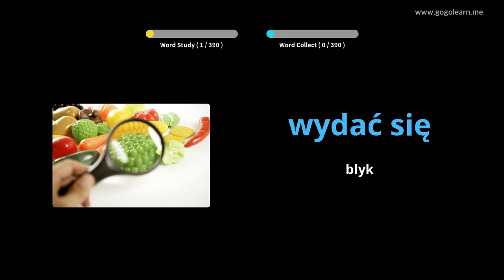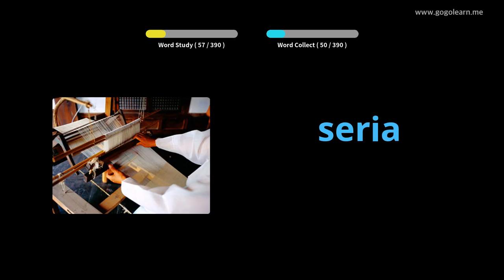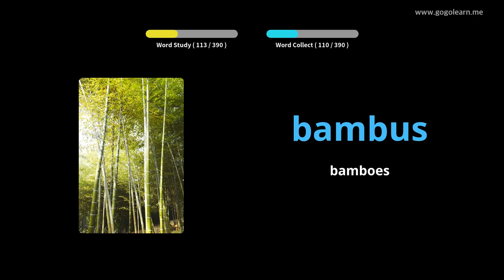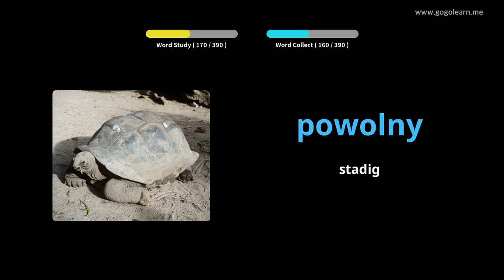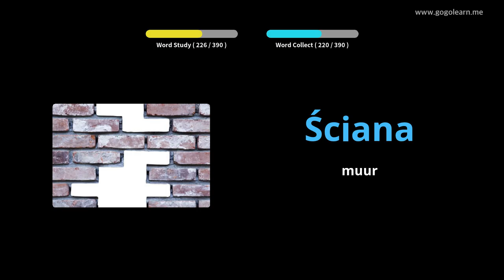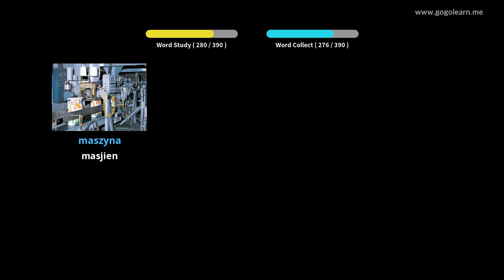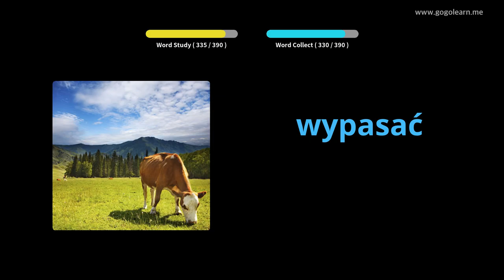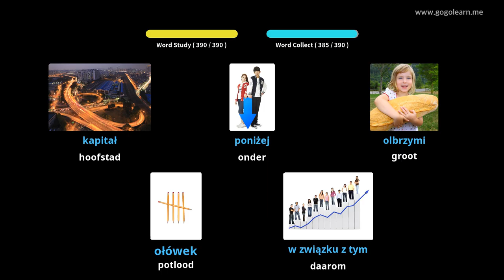Polish Vocabulary Secondary School 2 | Golearn